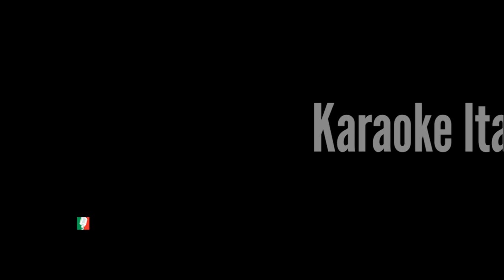AKA 7even - NON PIOVE PIU' (KARAOKE STRUMENTALE) [base karaoke italiano]🎤